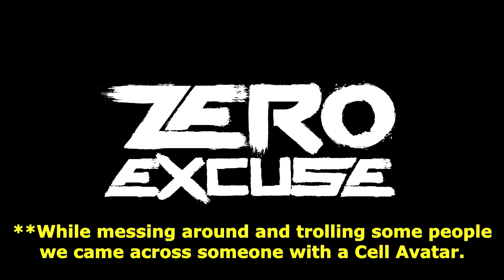VRChat Trolling - "The Real Cell Games!" feat. WillustratorTV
I'm sorry this was on the back burner for so long. Finally! The Cell Games!

Recorded on stream.
No copyright of background music intended.

Title: We Are One
Artist: Vexento
Genre: Dance & Electronic